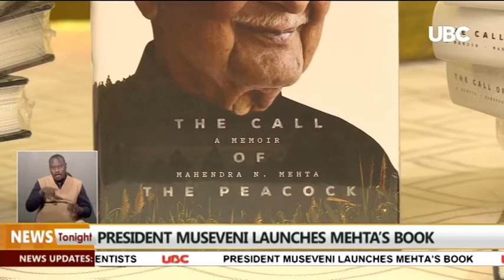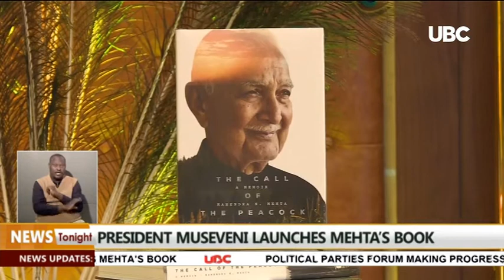President Museveni Launches Mehta's Book